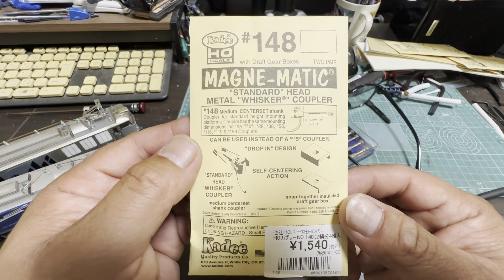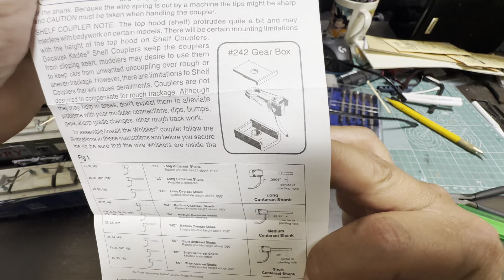hoゲージ kadeeカプラー取り付け方、KATO EF510編 純正のグレーのボックス使って下さい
ごめんなさい　後から知りました　付属の黒いボックスは使わないみたいです　元付いてたボックスを取り付けるみたいです　黒いのでも平気ですが　元のやつの方が　首振り幅がデカい　と言う事で3台ともやり直しました　6個